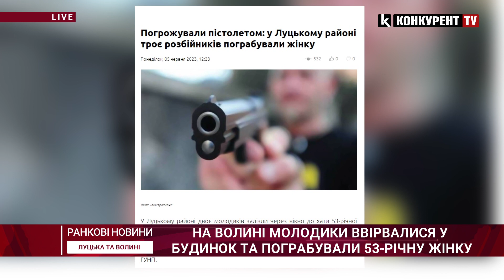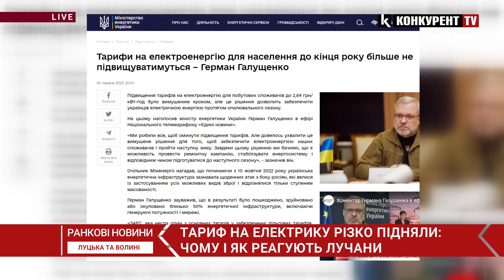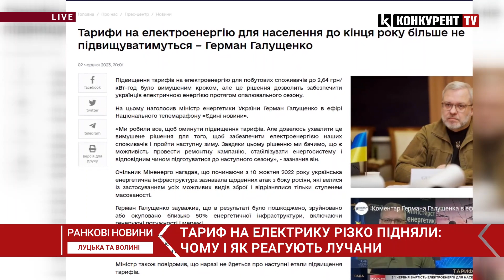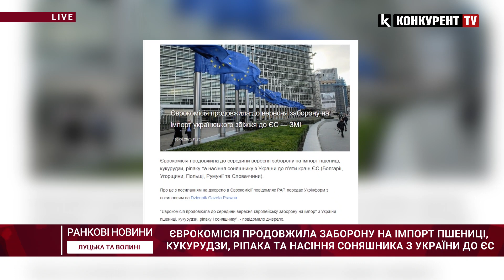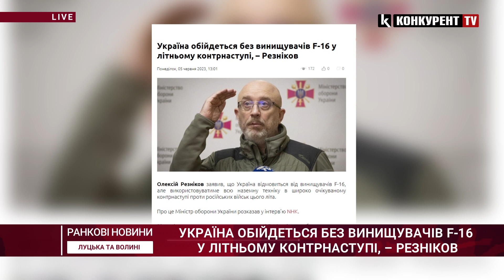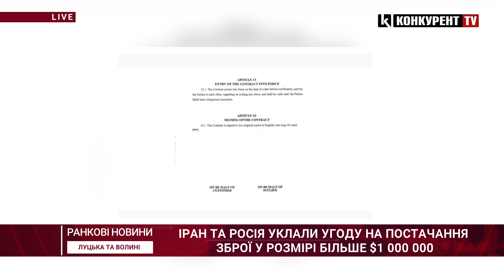НОВИНИ РАНОК | 08:30🔴 пограбування на Волині, ворожа атака Дніпропетровщини